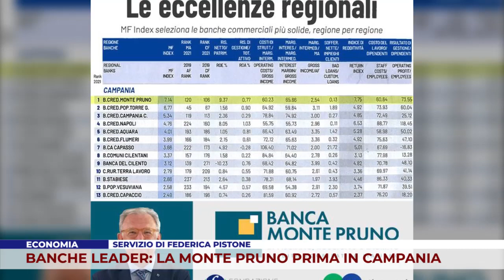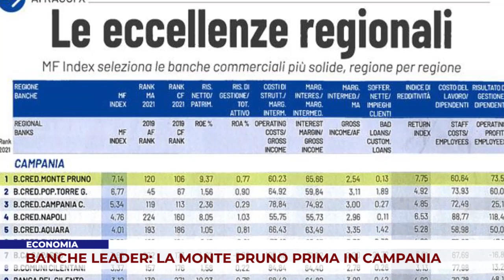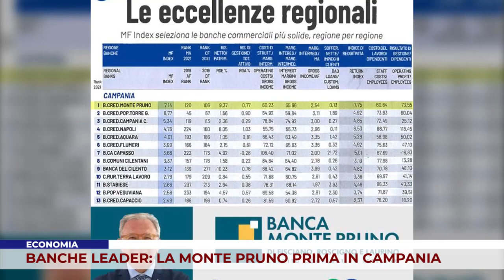ECONOMIA. BANCHE LEADER: LA MONTE PRUNO PRIMA IN CAMPANIA